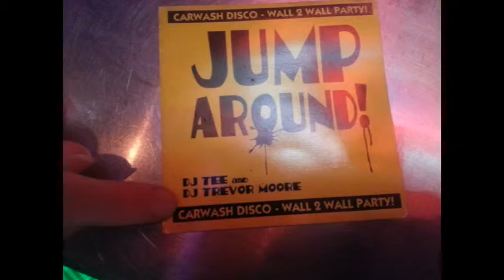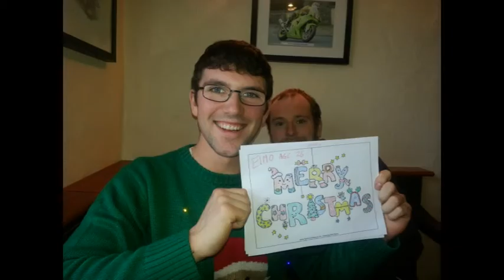My 2013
A selection of my pics from 2013